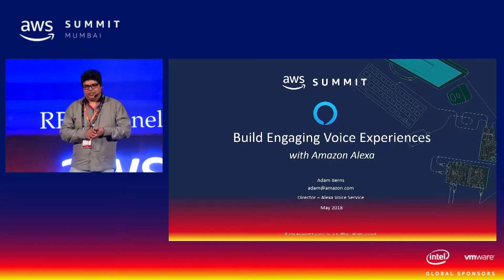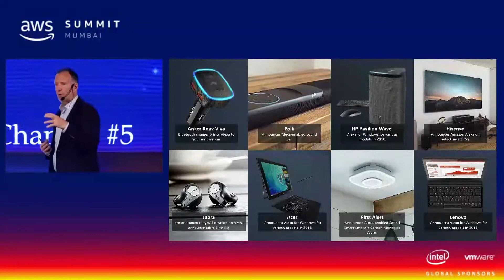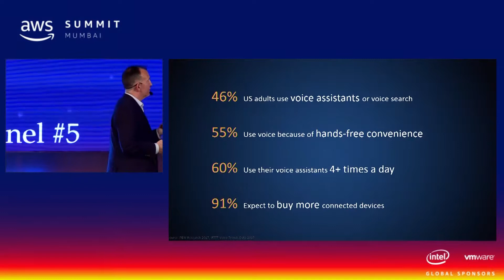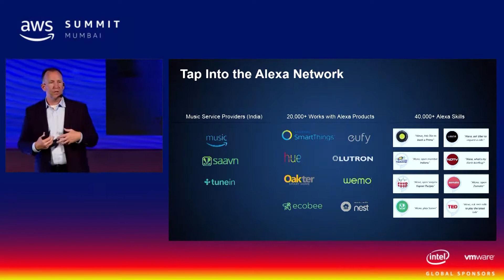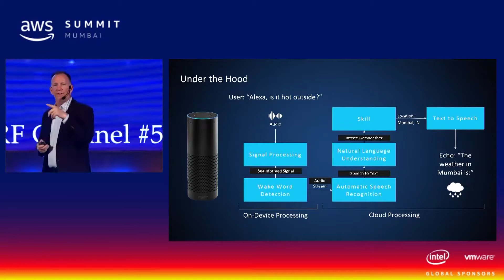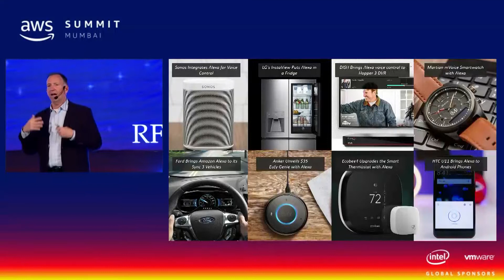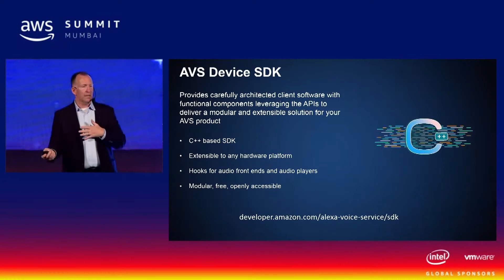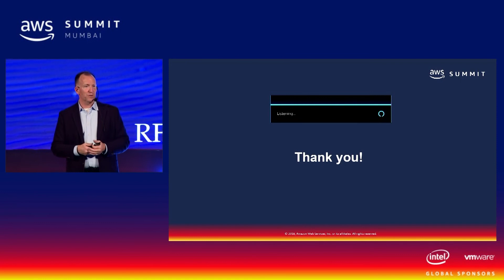Amazon Alexa, Empower Your Business with Voice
AWS Mumbai Summit 2018
Alexa is Amazon’s cloud-based voice service available on tens of millions of devices from Amazon and third-party device manufacturers. With Alexa, you can build natural voice experiences that offer customers a more intuitive way to interact with the technology they use every day. In this session, we will provide an overview of Alexa and building natural, voice-first customer experiences for your business with Alexa Skills, integrating Alexa directly into your products with Alexa Voice Services (AVS) and leveraging Alexa in your organisation (Alexa for Business).